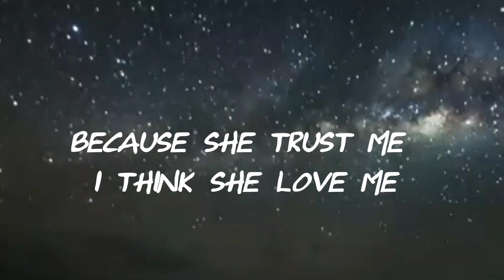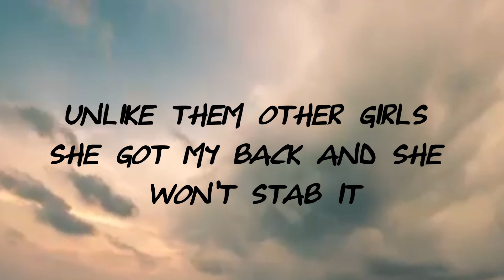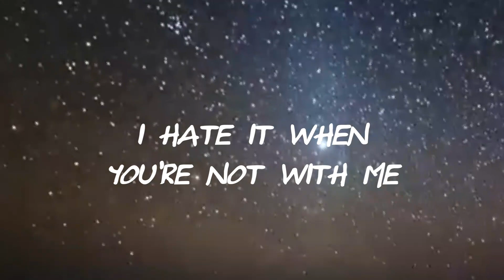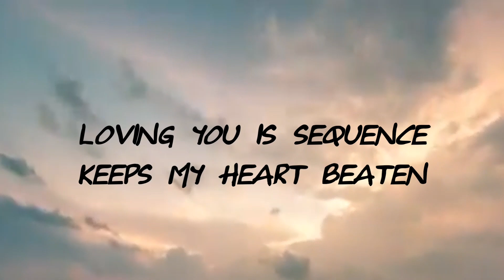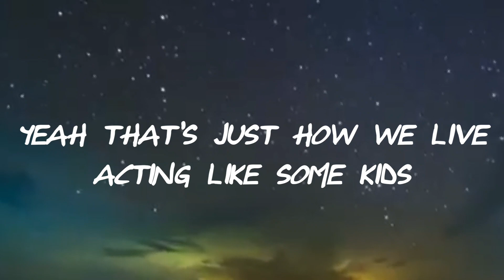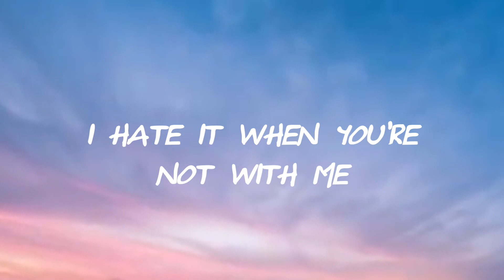Breakfast With the Moon - Powfu (Lyrics)